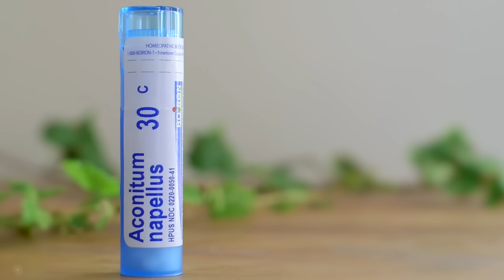Aconitum napellus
Aconitum napellus can help relieve a high fever of very sudden onset and panic attacks. Learn more about its uses in this video featuring Dr. Gary Kracoff NMD, Reg Pharm.

At Boiron, we believe there’s more than one way to feel better. Since 1932, the Boiron family has been committed to providing quality medicines. As world leader in homeopathy, our passion is your health. Our promise is your satisfaction.